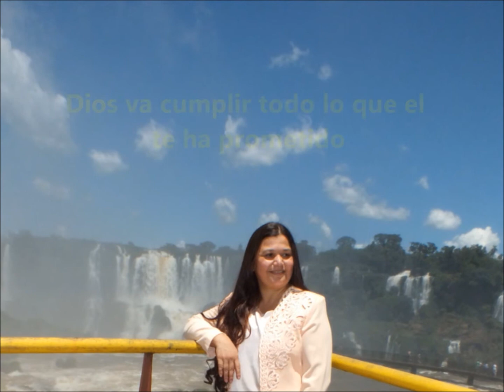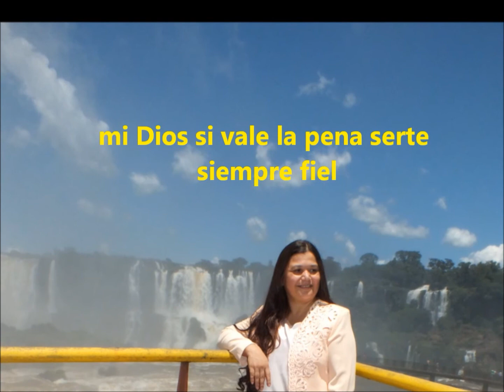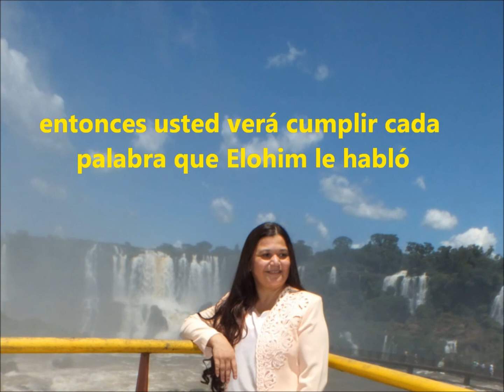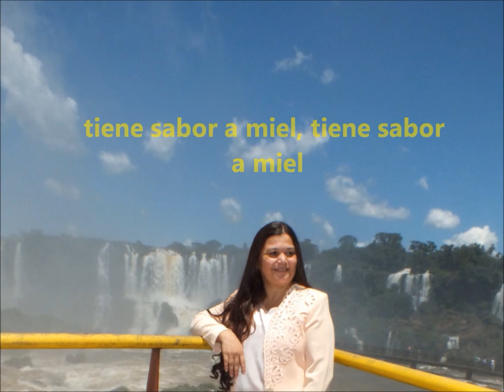Fathy Ruiz Sabor a miel pista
Pista Karaoke cristiano